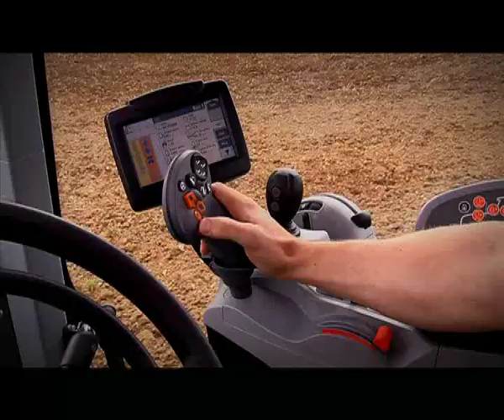New Holland T6000_RC-PC